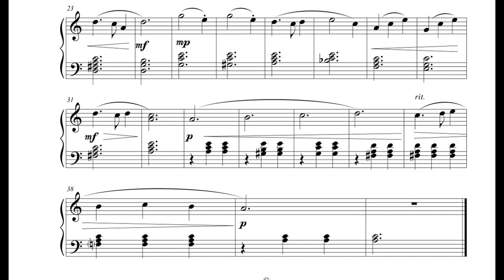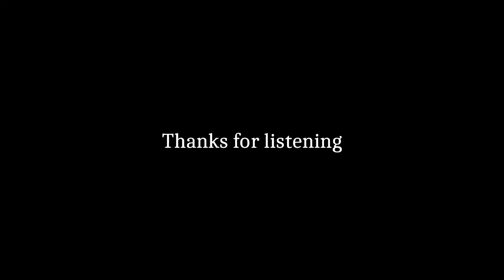Seven Simple Miniatures: No. 2 | Solo Piano | Original Composition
Hello world,
Here is another miniature for you while I work on my concerto. (:
Have a great Wednesday! 🐸